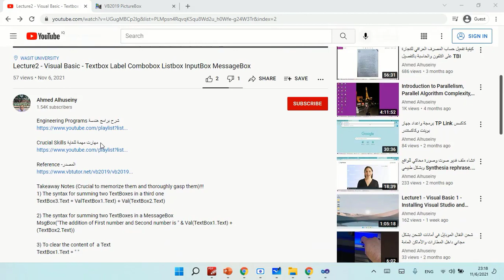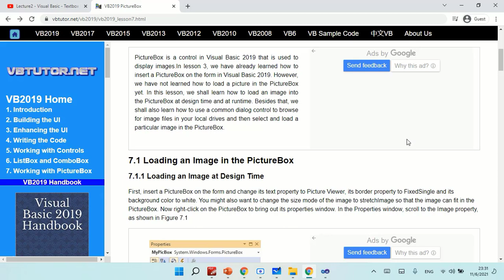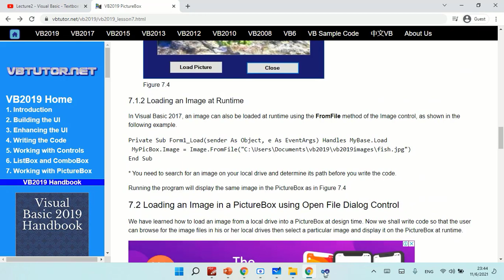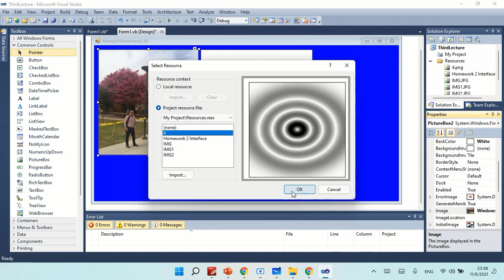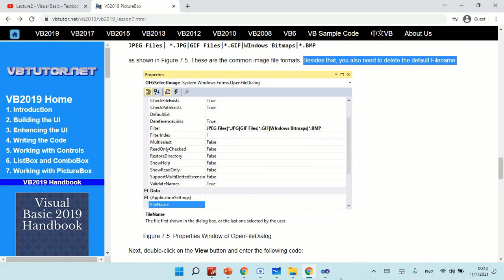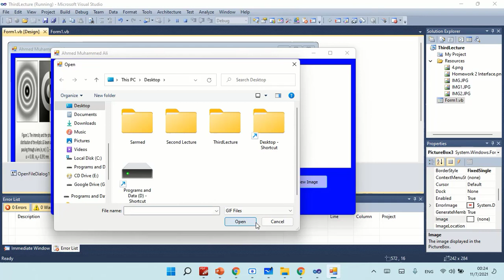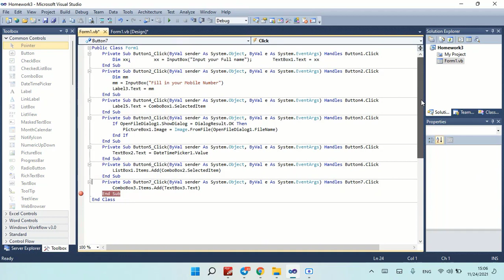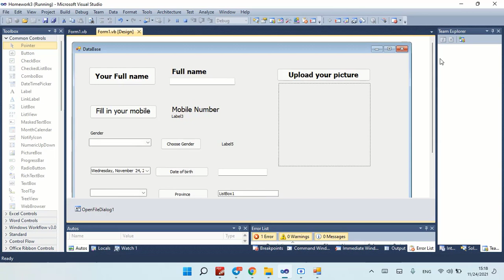Lecture 3 - Visual Basic - PictureBox and very basic Profile Database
Design::
Three PictureBoxs from Common Control are required and an OpenFileDialog from Dialog.
Code::
1) Uploading a Picture at RunTime from a static location:
      PictureBox1.Image = Image.FromFile("Path")
2) Uploading a Picture at RunTime from a dynamic location.
       If OpenFileDialog1.ShowDialog = DialogResult.OK Then
            PictureBox3.Image = Image.FromFile(OpenFileDialog1.FileName)
        End If

Note\\ Path is the path of your picture depending on its actual location on your Hard Drive.